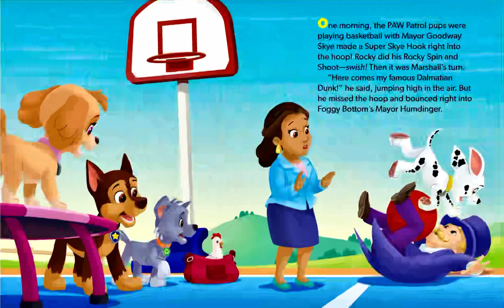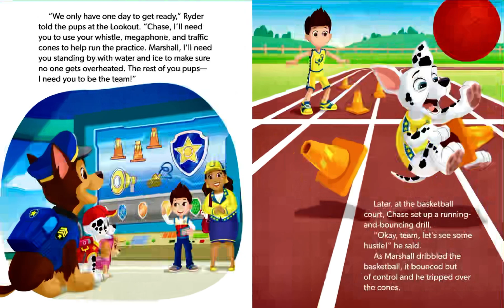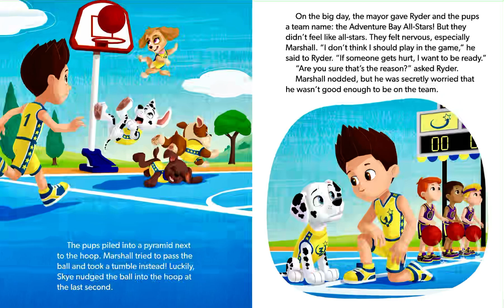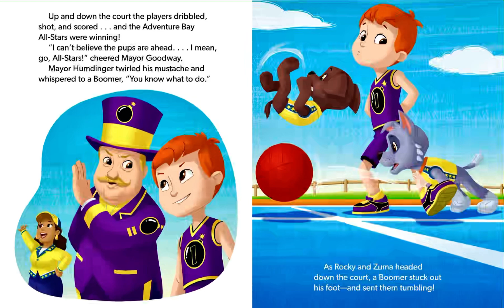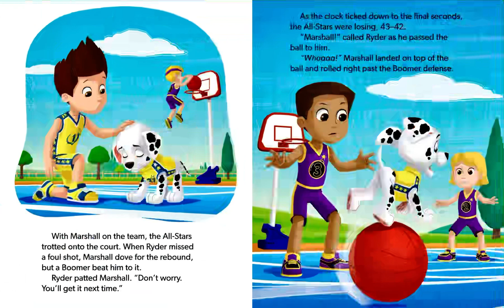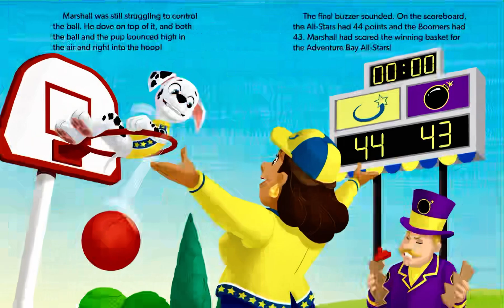🐕 PAW Patrol All Star Pups 🐕 Stories for Kids Read Aloud [ READ ALONG VIDEO ]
Hi friends! 🐕 Listen and follow along as K reads aloud PAW Patrol All Star Pups by Mary Tillworth( ages 3 - 8 ). Every weekday, we will read aloud a new kids book.

PAW Patrol All Star Pups was illustrated by Fabrizio Petrossi. This book was published by Nickelodeon Publishing in 2016. Join us tomorrow to hear a new kids book read aloud by K!